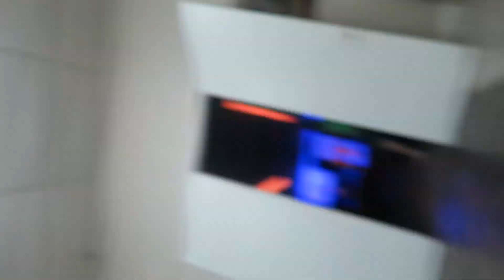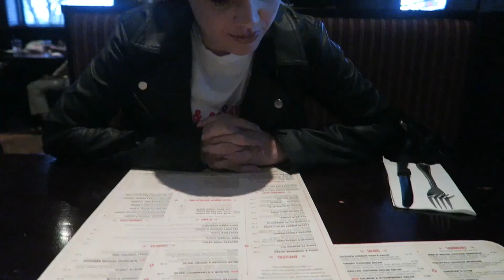FRIEND CAME BACK FROM COAST GUARD!!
GOOD TO HAVE HIM HOME✊🏼✊🏼

👻  SC: Realvazquez

❌  MySpace: (return )

Music used or heard in this video:
 Is not my own